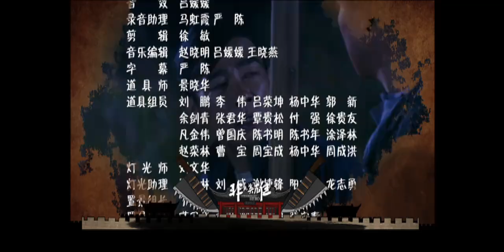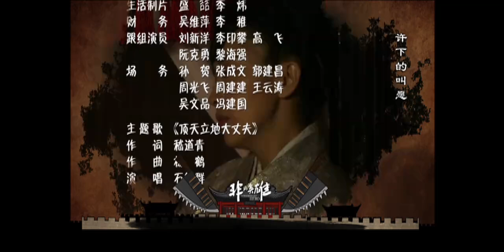【精選諜戰劇】天亮無聲 第11集：亂世小人物#陳小春 組建壹支特工隊，成員個個身手不凡，爲抗日做出巨大貢獻！